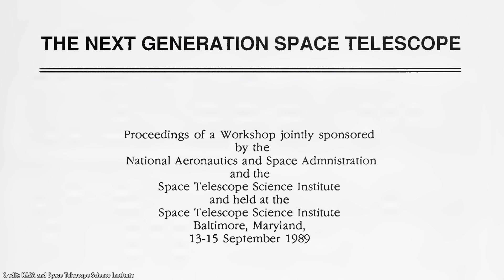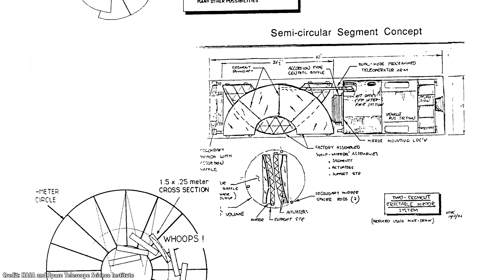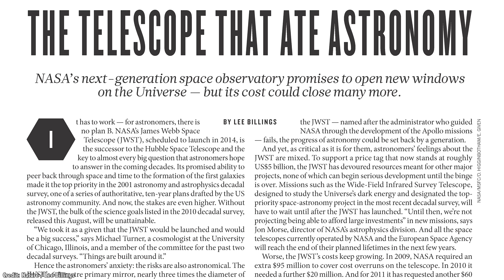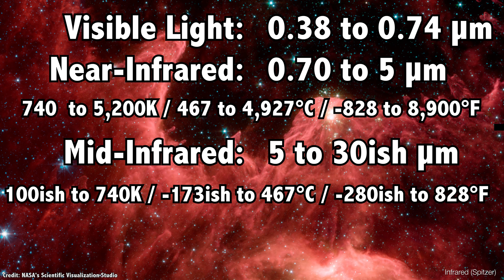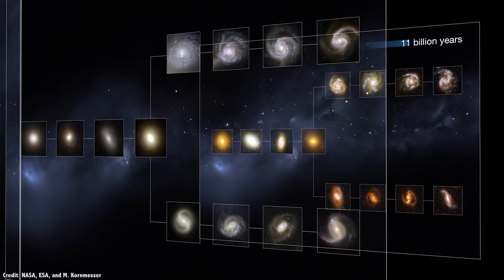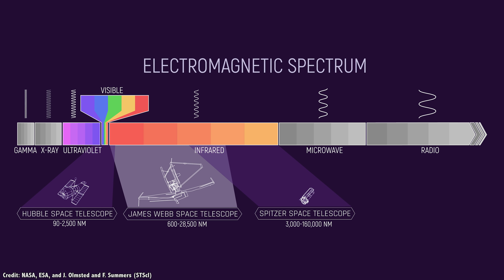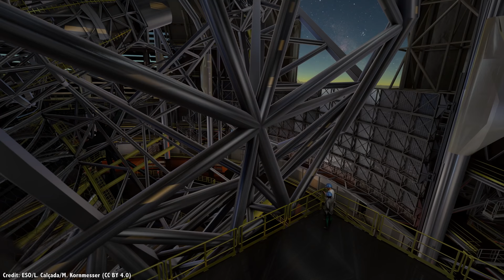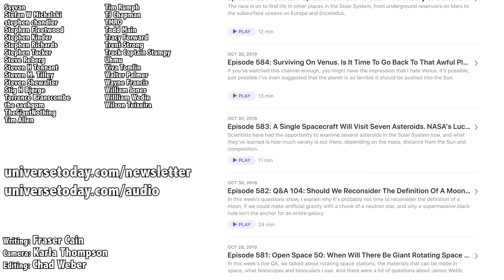The History And Future Of The James Webb Space Telescope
On March 30, 2021, NASA’s James Webb Space Telescope will blast off from the European Space Agency’s European spaceport in Kourou, French Giana on board an Ariane 5 rocket.

It’ll fly to the Sun-Earth L2 Lagrange point, a relatively stable spot in space that keeps the glare from the Sun, Earth, and Moon all in a tiny spot in the sky. Then, it’ll unfurl its tennis court-sized sunshade, fold out its gigantic 6.5-meter mirror, and peer out into the distant cosmos.

Over the course of the next 10 years, this infrared observatory will help astronomers learn about the earliest moments of the Universe, directly observe the atmospheres of planets orbiting other stars, and peer at newly forming stars and planets.

And if you listened to the words I just said with equal parts terror and skepticism, I don’t blame you. James Webb’s path to space has been long and tortuous. And the risks that the mission still faces are very real. Hopefully, the science will be worth it. Hopefully, nothing else goes wrong from now until deployment.

So today, I want to do a deep dive into James Webb. To talk about the history of the mission, why it exists, how the development went, and where it stands today.

I’ll warn you though, the length of this video is going to go way over budget.